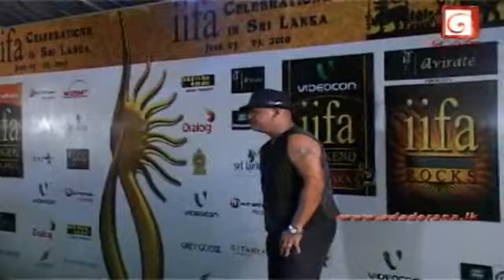IIFA 2010 - Glitz and Glamour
'3 Idiots' triumphs at IIFA

Colombo, June 6 -- '3 Idiots' that created history by becoming one of the most successful films in Hindi cinema walked away with 11 trophies at the International Indian Film Academy (IIFA) awards here that concluded here with a flourish early Sunday, being declared the Best Film, while the Best Director award went to Rajkumar Hirani and the Best Actress award to Kareena Kapoor for the same movie.

Kareena shared the award with Vidya Balan, who was honoured for perfectly portraying the role in 'Paa' of a single mother whose son is suffering from porgeria.

Sanjay Dutt, Bollywood's affable Munnabhai, walked away with the Best Comic Actor trophy for his rib-tickling performance in 'All The Best', while Boman Irani received the Best Actor in A Negative Role honour for his brilliant portrayal of an eccentric professor in '3 Idiots'.

Sharman Joshi, who played Aamir Khan's friend in '3 Idiots', won the Best Supporting Actor award, while Divya Dutta received Best Supporting Actress honour for her performance in 'Delhi 6′.

Sri Lankan actress Jacqueline Fernandez, who made her Bollywood debut with 'Aladin', was declared Star Plus Debut of the Year (Female). Apart from Jacqueline, Mahi Gill, who played the modern age Paro in Anurag Kashap's new interpretation of 'Devdas' titled 'Dev D', too bagged the Star Plus Debut of the Year (Female) award.

'3 Idiots' fame Omi Vadiya, who had people rolling in the aisles with his antics in the super-hit movie, received the Star Plus Debut of the Year (Male) award along with Jackie Bhagnani -- the young actor who made his debut with the not-so-successful movie 'Kal Kissne Dekha'.

Abhijat Joshi, Rajkumar Hirani and Vidhu Vinod Chopra received the Best Story Award for penning the interesting tale of '3 Idiots'.

'3 Idiots' baggged the maximum technical awards. The film won the Best Sound Recording Award for Nihar Ranjan Samal and Sachin K. Sanghvi. The Best Sound Re-recording went to Anup Dev, the Best Song Recording Award went to Sachin K. Sanghvi, the Best Background Score Award went to Sanjay Wandrekar, Atul Raninga and Shantanu Moitra, while C.K. Muraleedharan received the Best Cinematography Award for '3 Idiots'.

Bosco Caesar won the Best Choreography Award for directing popular dance moves in 'Love Aaj Kal', the Best Costume Design Awrard went to Anahita Shroff and Dolly Ahluwalia for the same film, which had Saif Ali Khan and Deepika Padukone in the lead roles.

Sabu Cyril won the Best Art Direction Award and Charles Darby won Best Special Effects (Visual) Award for Amitabh Bachchan starrer 'Aladin'.

For designing mindblowing action sequecnes in the crime thriller 'Kaminey', Shyam Kaushal was honoured with the Best Action Award and the Best Makeup Award went to the international make-up artists Christien Tinsley & Dominie Till for giving a progeria patient look to Amitabh in 'Paa'.

Winners:

Best Performance in a Comic Role: Sanjay Dutt, All The Best
Best Performance in a Negative Role: Boman Irani, 3 Idiots
Best Story: Abhijat Joshi, Raj Kumar Hirani, Vidhu Vinod Chopra - 3 Idiots
Best Debutant (Female): Jacqueline Fernandez, Aladin
Best Debutant (Male): Omi Vaidya, 3 Idiots
Star Plus Debut of the Year (Female): Mahi Gill, Dev D
Star Plus Debut of the Year (Male): Jackie Bhagnani, Kal Kissne Dekha
Global Green Award: Vivek Oberoi
Best Music Director: Pritam Chakraborty, Love Aaj Kal
Best Lyrics: Swanand Kirkire, 3 Idiots
Best Female Playback Singer: Kavita Seth, Ik Tara in Wake Up Sid
Best Male Playback Singer: Shaan Behti hawa sa thaa wo in 3 Idiots
Best Screenplay: 3 Idiots
Beat Cinematography: 3 Idiots
Best Dialogue: 3 Idiots
Best Background Score: 3 Idiots
Best Editing: 3 Idiots
Best Sound Recording: 3 Idiots
Best Song Recording: 3 Idiots
Best Sound Re-recording: 3 Idiots
Best Choreography Award: Bosco and Ceasar, Love Aaj Kal
Best Costume Designing: Anahita Shroff and Dolly Ahluwalia, Love Aaj Kal
Best Art Direction: Sabu Cyril, Alaldin
Best Special Effects (Visual): Charles Darby, Aladin
Best Action: Sham Kaushal, Kaminey
Best Makeup: Christien Tinsley and Dominie Till, Paa
Outstanding Achievement by an Indian Internationally: Anil Kapoor
IIFA Green Global Award: Vivek Oberoi